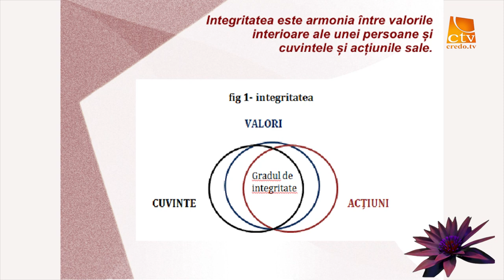Lidia Schiopu (1)